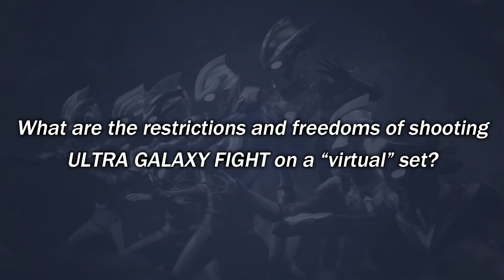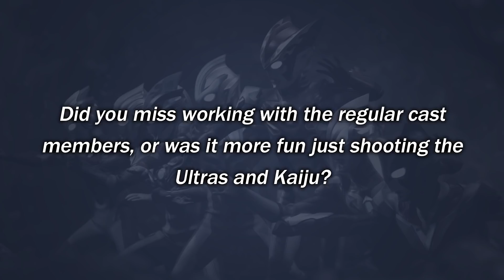【7/10「ウルトラマンの日」北米イベント配信レポート】 坂本浩一監督スペシャルインタビュー(英語) ※日本語字幕あり※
※日本語字幕でご覧になる方は右下の「設定」ボタンより「日本語」を選択でご利用頂けます。

7/10に北米向け「ウルトラマンの日」配信イベントで公開された坂本浩一監督のスペシャルインタビュー映像を、
『ウルトラマンZ』＆『ウルトラギャラクシーファイト ニュージェネレーションヒーローズ』応援企画として、ウルチャン限定で公開！
次週は田口清隆監督インタビューを公開予定です。乞うご期待！

今週は坂本監督が『ウルトラギャラクシーファイト ニュージェネレーションヒーローズ』の制作裏話からウルトラマンシリーズへの想いまで、語り尽くします！